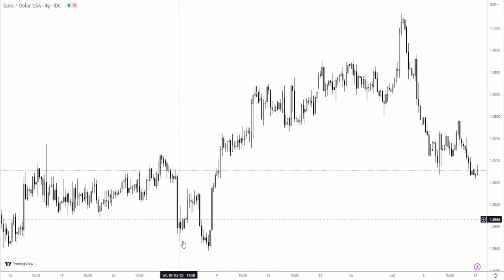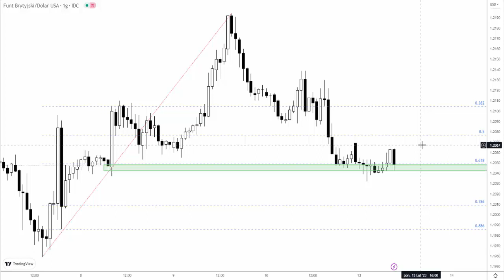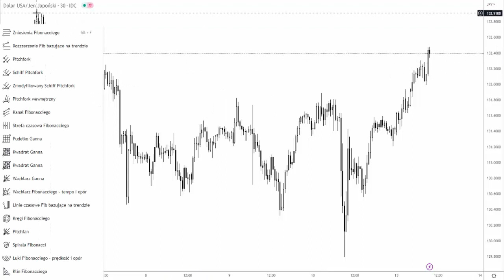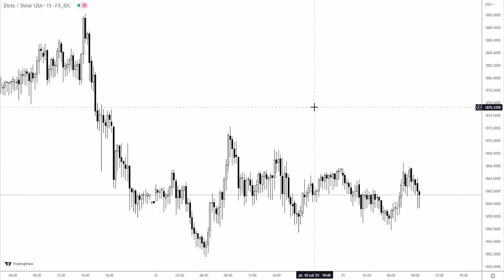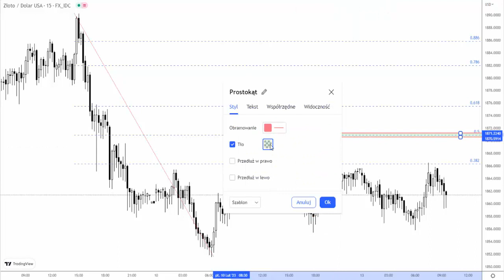Orbex: Poniedziałek 13.02.2023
Nowy tydzień dość mocno rozpoczyna amerykański dolar. Szczególnie widoczne jest to w stosunku do japońskiego jena. Więcej szczegółów w analizie wideo.